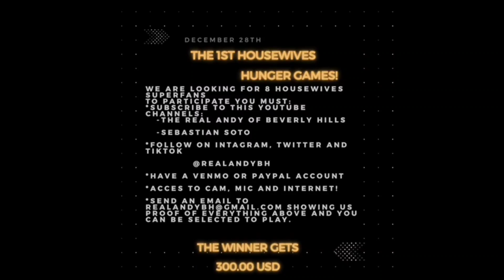Dr. Wendy Osefo ON THE CHOPPING BLOCK!!!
REMEMBER WE LIVE IN RUMORLAND SO EVERYTHING IS ALLEGEDLY OR THE STREET ARE TALKING OR THE RUMORS ARE LOL!!!

FACEBOOK.COM/REALANDYBH

TIKTOK.COM/@REALANDYBH